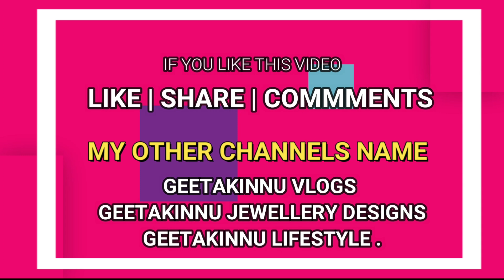आखों की रौशनी व दिमाग होगा तेज देखते ही होगा सबकुछ याद/Eyesight Improvement/Weak Eyesight Remedy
आँखों की रौशनी व दिमाग करे तेज स्मरण शक्ति होगी इतनी तेज देखतेही होगा सबकुछ याद/Weak Eyesight Remedy